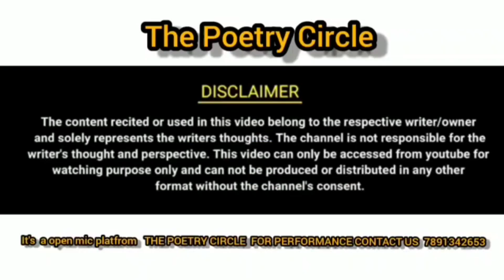MAIN EK KISAAN KA BETA HUN || RAHUL || THE POETRY CIRCLE || TPC || OPEN MIC EVENT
This is a best open mic platform specially related poetry, shayari, and gazal etc.

for performance at The Poetry Circle

For any queries, complains & suggestions plz

Artist:- Rahul

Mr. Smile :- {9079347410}